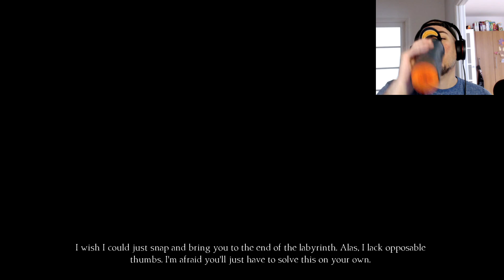This is Hell / King's Quest #14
Holy shit, this has to be what hell is like.  It is cold, and I am forced to do puzzle after puzzle.  Just end it now.  At least the family is bonding...